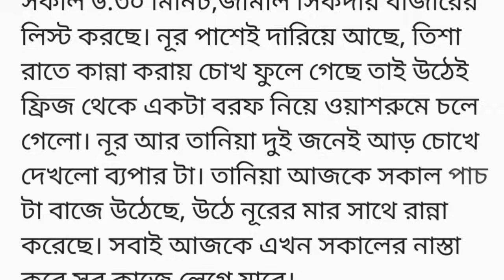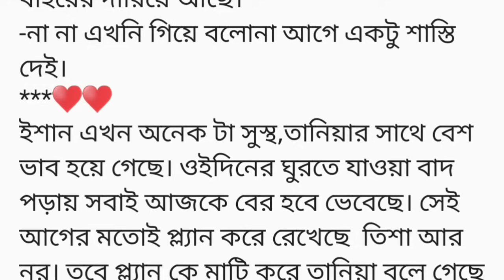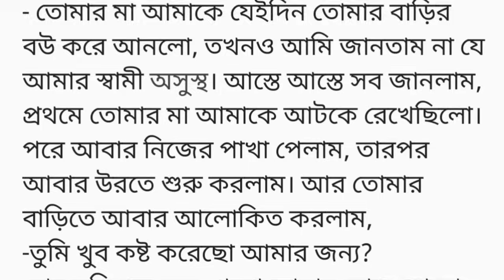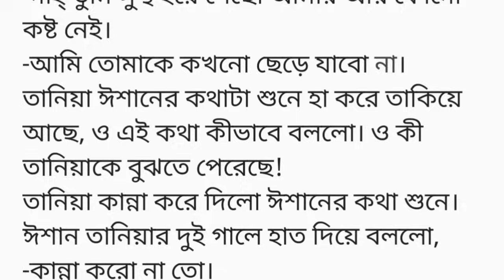"অবিনাশী" || গল্পের দ্বিতীয় অংশ || তুমি চাইলে আমি তোমার ডির্ভোসের ব্যবস্থা করে দিবো কারণ তুমি তোমার